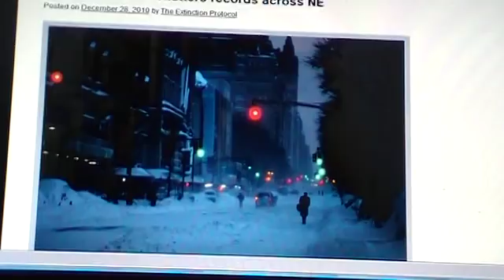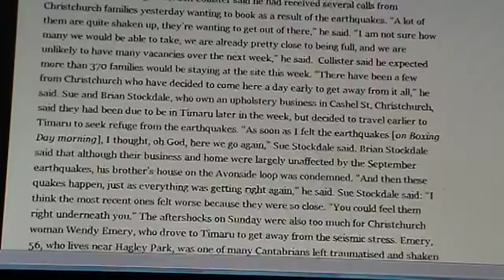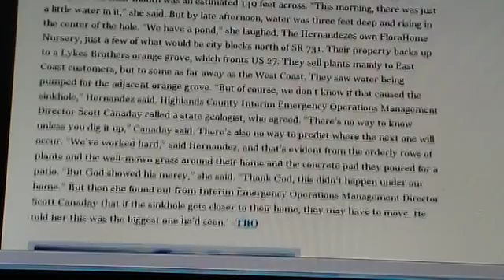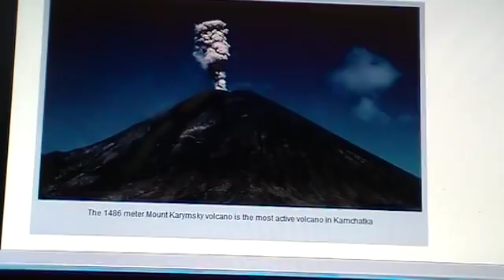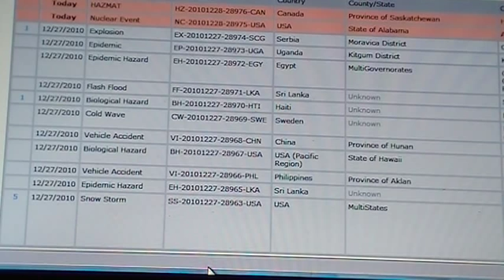Climate Change Update (28 December 2010) Philippine Volcanoes Stir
December 28, 2010 -- "Six volcanic earthquakes have been recorded in the last 24 hours around restive Mount Bulusan in Bicol, Philippine volcanologists said. The Philippine Institute of Volcanology and Seismology (Phivolcs) on Tuesday said the quakes occurred after Taal Volcano in Batangas and Mayon Volcano in Albay showed signs of activity last weekend.  "Bulusan Volcano's seismic network recorded six volcanic earthquakes during the past 24 hours. Steaming activity at the crater and known thermal vents was not observed due to clouds covering the summit of the volcano," it said in its website.